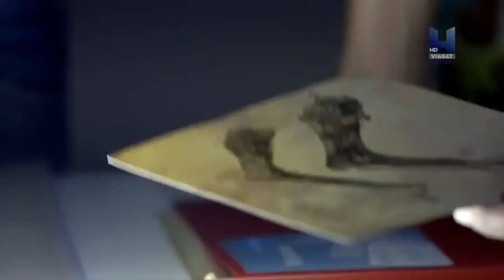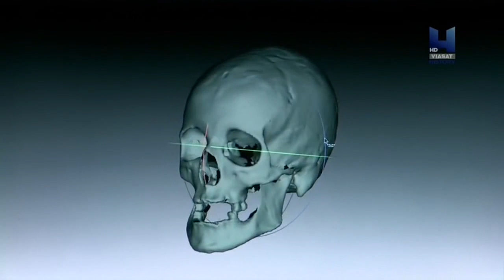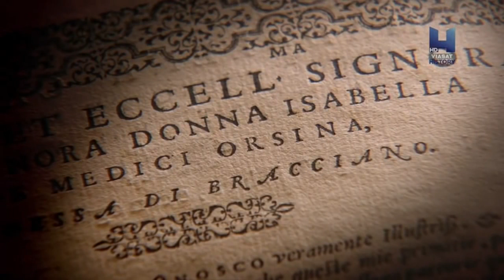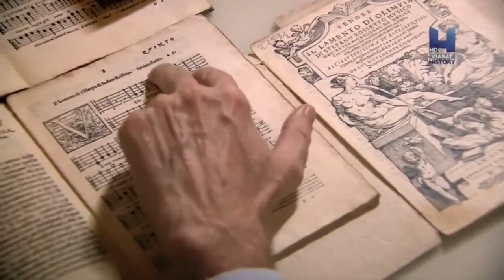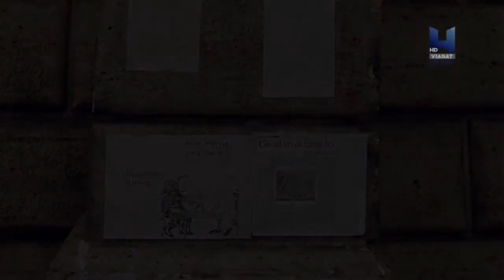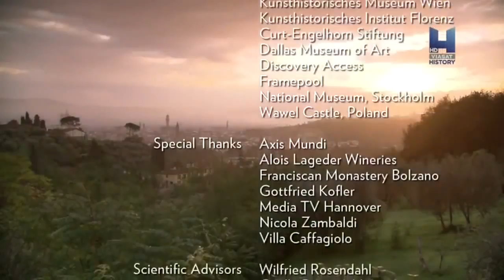The Medici Files (1 of 2) The Star Of Florence